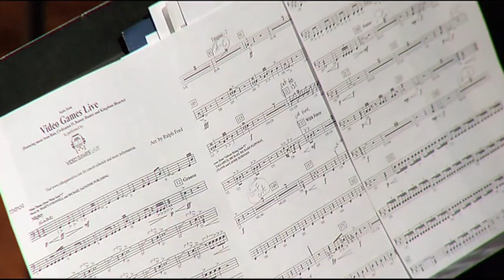LBS Spring Orchestra Concert 2011 2 of 2